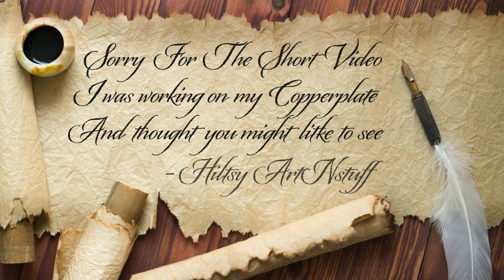Copperplate Calligraphy, Writing The Word "Sunday"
Sorry For the short video this week, but I FINISHED my Christmas CARDS!!! Woo Hoo!!
Let me know if you guys like Calligraphy videos, I have been doing that just as much as my watercolor :) hope you have a wonderful week!